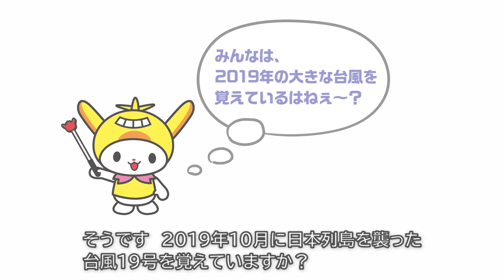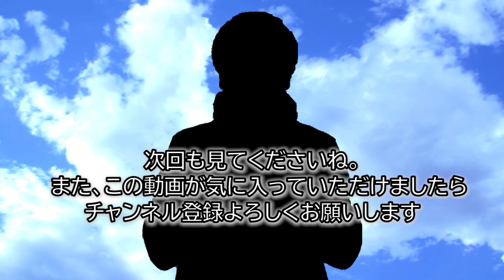５分でわかる！区民運動「おおたクールアクション」～ 地球温暖化について学ぼう！そしてアクションを起こそう！ ～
地球温暖化の影響を最小限に食い止めるためには、区民の皆さん一人ひとりが解決のための行動「区民運動おおたクールアクション」を実践することが必要です。
この動画シリーズではご家庭や外出先、学校でできる具体的な取り組みを紹介しています。
皆さん、依田さん一緒に、できることから実践していきましょう！！

【目次】
0：00　おおたクールアクションとは？
1：20　地球温暖化の影響と2100年の天気予報
2：39　依田さんと一緒にアクションを起こそう！

kankyou/otacoolaction/index.html
大田区地球温暖化防止アンバサダー（依田 司氏）

担当：環境計画課